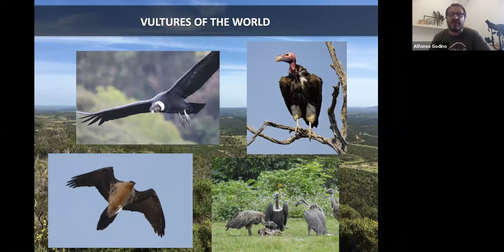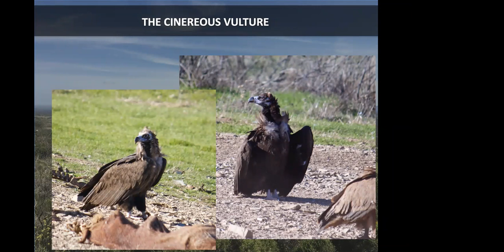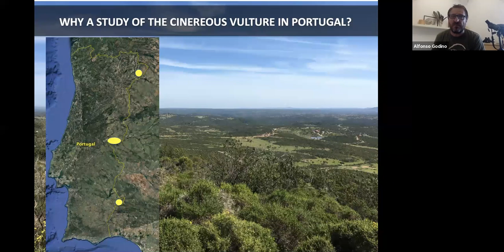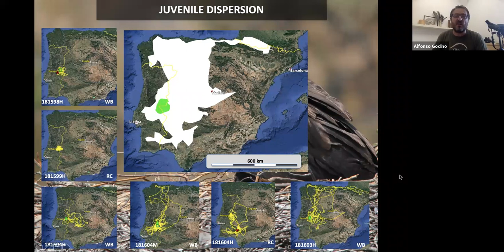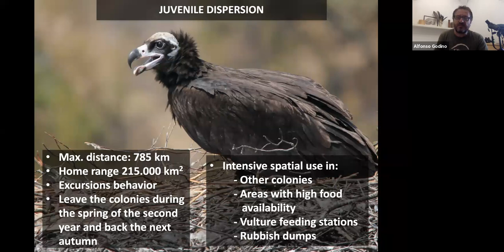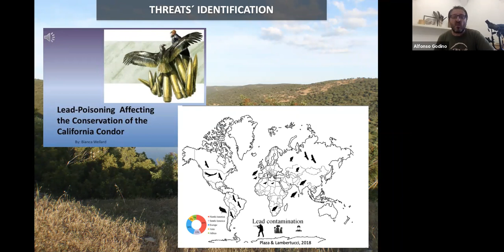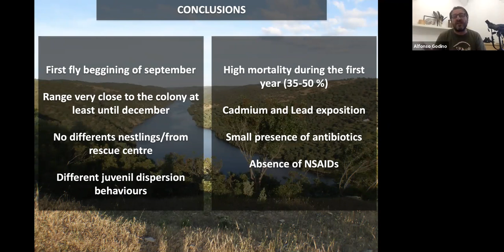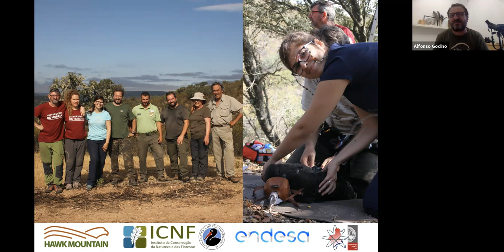Juvenile Dispersion & Survival of the Cinereous Vulture in Portugal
The cinereous vulture is an endangered species with less than 30 breeding pairs in Portugal and a lack of information about the ecology and conservation of this population. With this study, started in 2018, the aim is to get information about threats, survival and juvenile dispersion in a cross border region of Portugal and Spain. Hear directly from former trainee and current research associate Alfonso Godino!